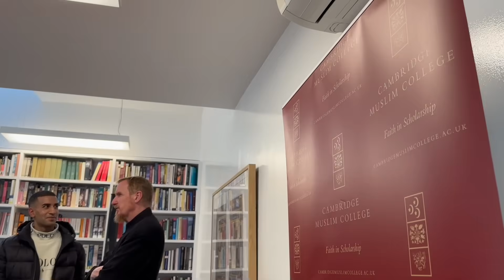Aisha (ra) – Abdal Hakim Murad: Paradigms of Leadership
Shaykh Abdal Hakim Murad covers the wife of the Prophet ﷺ, Umm al-Mu’mineen Aisha (ra), in this 25th instalment of his popular Paradigms of Leadership Lecture Series.

Muslim history brims with detailed accounts of incredible leaders. Some are better known than others but they all demonstrated a range of beautiful leadership qualities that we can learn from today.

In this ongoing Lecture Series, Shaykh Abdal Hakim Murad chooses exemplary figures in Islamic history of every generation, geography and gender, drawing out particular lessons for us: both in the way they carried themselves through society and in the principles they employed in handling the urgent challenges of their day.

To learn more, enrol on Paradigms of Leadership via our Online Learning Platform, free now!